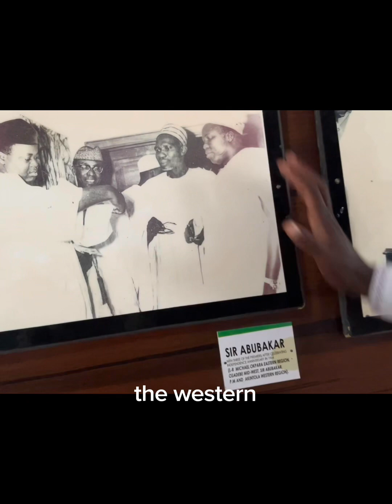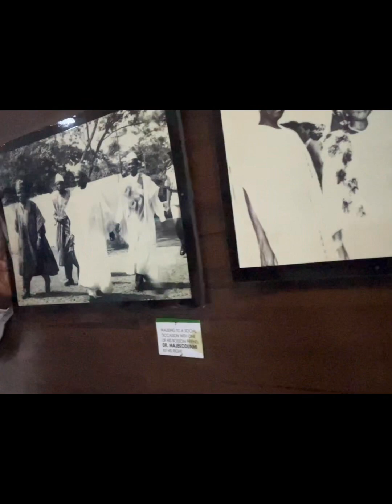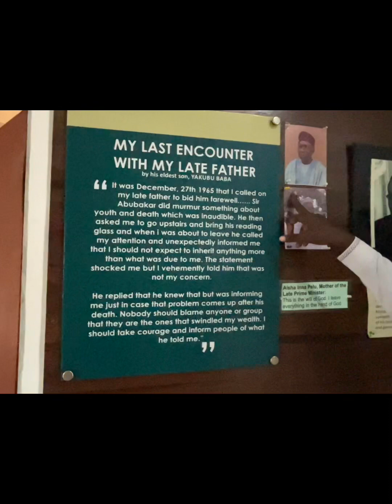The most famous tomb in Nigeria+Journey of Sir Abubakar Tafawa Balewa, Nigerias First Prime Minister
he was born December 1912
and died , 15th January 1966)
He was a Nigerian politician who served as the first and only prime minister of Nigeria upon independence.
A conservative Anglophile, he favoured maintaining close ties with the British. During his first few years in office as prime minister, Nigeria was a constitutional monarchy with Elizabeth II reigning as Queen of Nigeria, until Nigeria became a republic in 1963.
He was both a defender of Northern special interests and an advocate of Nigerian reform and unity.

Balewa retained the post as Prime Minister of Nigeria when Nigeria gained independence in 1960, and was reelected in 1964.

He announced independence in a motion to Parliament on January 18, 1959

However, as Prime Minister of Nigeria, Balewa played important roles in the continent's formative indigenous rule.
okay He was an important leader in the formation of the Organisation of African Unity and creating a cooperative relationship with French speaking African countries.
He was also instrumental in negotiations between Moise Tshombe and the Congolese authorities during the Congo Crisis of 1960–1964.
He led a vocal protest against the Sharpeville Massacre of 1960 and also entered into an alliance with Commonwealth ministers who wanted South Africa to leave the Commonwealth in 1961.sir abubakar tafawa balewa speech in americasir abubakar tafawa balewa independence speechNigeria history documentarynigeria history before independenceNigerian prime minister abubakar tafawa balewagolden voice of africa tafawa balewaafrican historyAbubakar tafawa balewa speechAbubakar tafawa balewa tomb